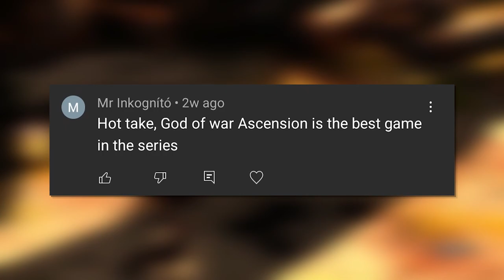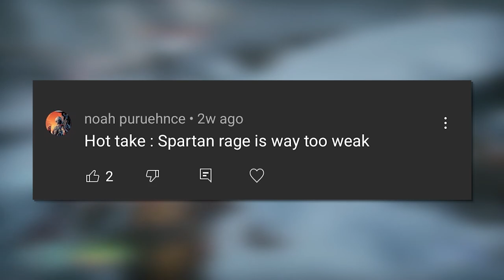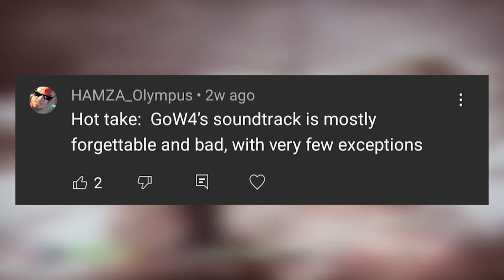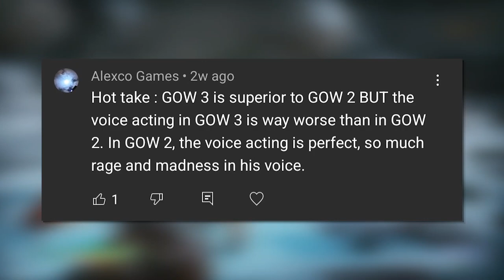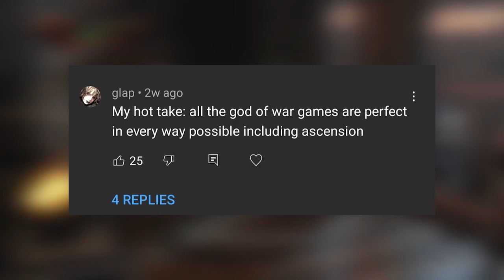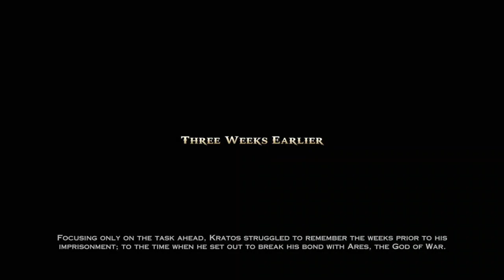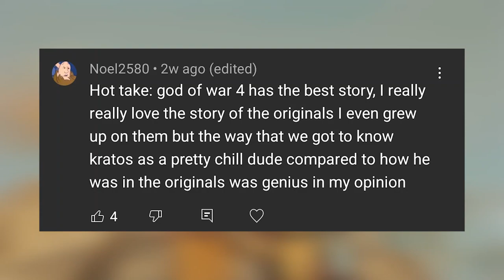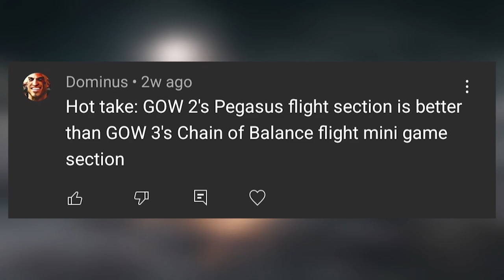LET'S ARGUE: God of War Ascension Is The Best God of War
Welcome to (LET'S ARGUE) where i go through community hot takes and give my opinion on them.Leave YOUR Hot Takes As Well! Just please keep them short :)

THANK YALL SO MUCH FOR 8K SUBS, 10 thousand is right behind the corner!

Hope you guys enjoy it DON'T LEAVE HOT TAKES UNLESS I SAY SO. PLEASE.
I really don't want a hot take wasted :) i wanna include all your hot takes but let's take it slow. So in today's case LEAVE A HOT TAKE :D

Time Stamps:
0:00 - Intro
0:17 - Gow Ascension Best
1:24 - Spartan Rage is Weak
1:56 - Gow4 Music Bad
3:07 - Gow 2-3 Voice Acting

4:42 - Old Gow Platforming Bad
5:05 - All Gows R Perfect
7:14 - Gow4 Platforming Bad
7:38 - Gow4 Has Best Story
8:25 - Pegasus & Flight Sections